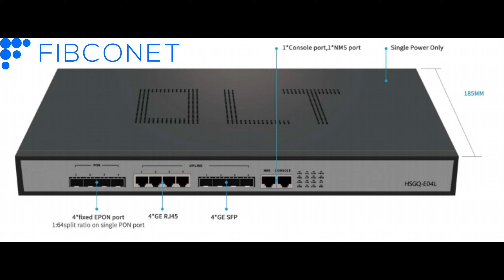Olt networking, communication equipment from China professional manufacturer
Olt networking, communication equipment from China

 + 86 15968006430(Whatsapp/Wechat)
✅Skype: jamie52120.

310#Olt networking, communication equipment from China professional manufacturer
320#Olt networking, communication equipment from China professional manufacturer
330#Olt networking, communication equipment from China professional manufacturer
340#Olt networking, communication equipment from China professional manufacturer
350#Olt networking, communication equipment from China professional manufacturer
360#Olt networking, communication equipment from China professional manufacturer
370#Olt networking, communication equipment from China professional manufacturer